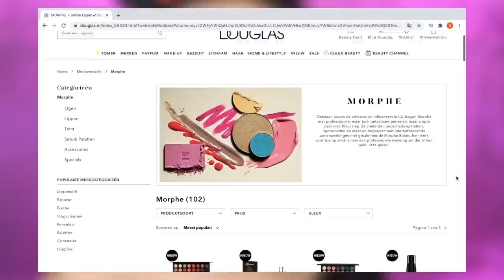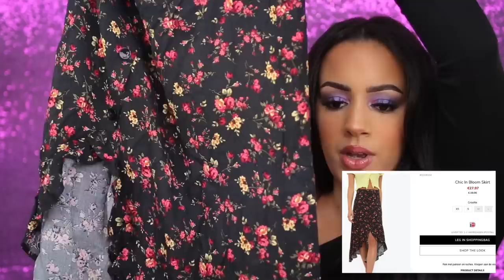NIEUWE MAKEUP & KLEDING TESTEN !! | Augustus 2020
Vandaag weer nieuwe makeup en kleding! Enjoy :)

Producten die ik heb gebruikt:
Primer: NYX Dew Me Up Primer & Benefit Porefessional
Foundation: Dose of Colors Meet Your Hue Foundation - 120 Light Medium
Concealer: Morphe Fluidity Full-Coverage Concealer - C2.15
Oogschaduw: URBAN DECAY NAKED ULTRAVIOLET EYESHADOW PALETTE
Eyeliner: x
Oogpotlood: KIKO Konscious Vegan Eyeliner And Kajal - Black
Mascara: Benefit They're Real Mascara
Nepwimpers: Tatti Lashes - TL3
Contour: Kat Von D Kitten Mini: Shade + Light Contour Duo - Deep
Bronzer: ELF Bronzer Palette
Blush: Makeup Studio Blush Lumière - Soft Peach
Highlighter: Catrice Glow In Bloom Highlighter - C01 Jasmine Blossom
Poeder: Makeup Studio Translucent Extra Fine Poeder - 1
Lippotlood: Juvia's Place Luxe Lip Liner - Lush
Lipstick: Juvia's Place The Nude Velvety Matte Lipstick - 2020
Lipgloss: Juvia's Place Glass Gloss Lipgloss - So Glazed
Setting Spray: Milani Rosewater Hydrating Mist
Body glow: URBAN DECAY MOONDUST FACE AND BODY ILLUMINIZER - ZAP

20 Kortingscode: SARAHM20 (5 dagen geldig)

SARAHMARIKH10

SARAH10